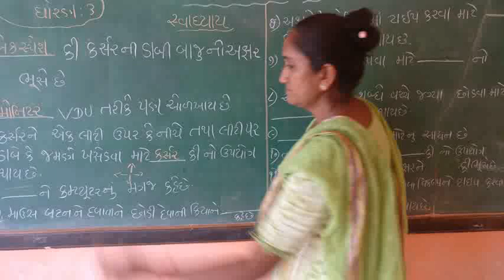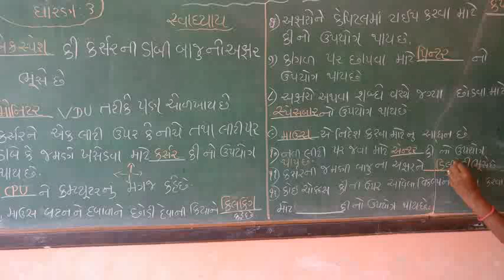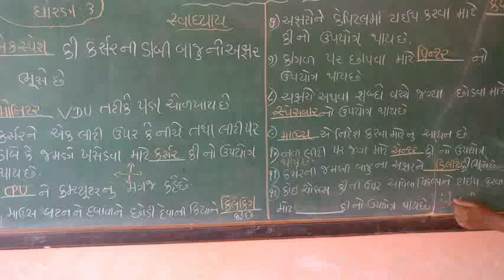ધોરણ ૩ ,પાઠ ૧: કમ્પ્યૂટર શું છે. સ્વાધ્યાય